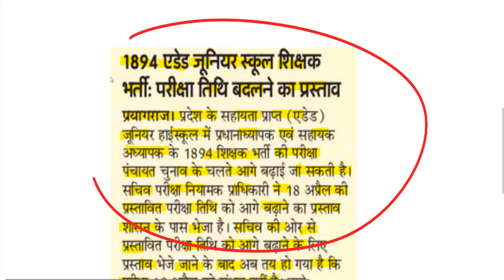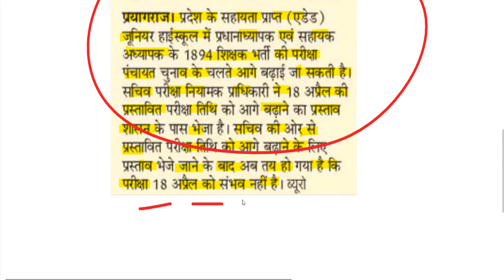1894 शिक्षक भर्ती परीक्षा स्थगित, 18 अप्रैल को नहीं होगी परीक्षा, परीक्षा की नई तारीख देखें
junior high school teacher eligibility
up junior teacher selection process
junior teacher application form
aided school clerk job vacancy
junior teacher syllabus
junior assistant teacher syllabus
junior teacher recruitment 2020